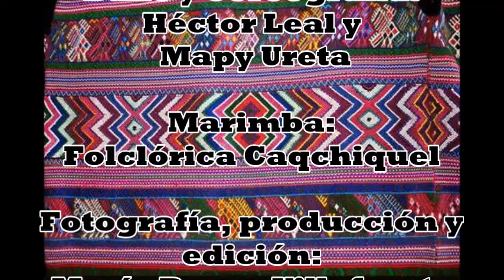Estampa de Nahualá - Grupo de danza Maíz y Frijol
Con esta danza hemos participado en diferentes festivales internacionales y solo nos adaptamos a los trajes de la Region de Nahualá.

El Grupo Maíz y Frijol es un Grupo independiente,  fundado en el año de 1,993. En su fundación participaron los Maestros: Rodolfo Orozco, Zully Ruiz, la licenciada Elbia Sanabria y el Maestro Héctor Leal.  Ha participado en diferentes festivales de danzas tradicionales de Guatemala y fuera de las fronteras  En 2,003 Ha representado al país en la Feria de Independencia en Estados Unidos;  En el año 2004 participa en el Festival de juegos para niños en la ciudad de I- lan en Taiwán. Desde 2,007 es parte de la organización de la Asociación Nacional de Danzas tradicionales en la ciudad de Gannat en Francia,  en 2007 participa en el festival de danzas folclóricas en: Francia,  España e Italia

También ha compartido escena con Grandes Conjuntos de Marimba como: Marimba Flor del Café; Marimba Chapinlandia, Maderas de Mi Tierra, Teclas Morenas, Marimba de las Hermanitas Vargas Jordán y la Marimba Suspiros Chapines, Grupo Zoel Valdez  y Con importantes Artistas como:  la Alondra de América Alicia Azurdia, Elizabeth de Guatemala y en las Gala de la Canción de Guatemala, la Gala del día del Artista Nacional, en la Opera El Elixir del Amor y ha actuado con la Orquesta de Roberto Estrada y Orquesta Sinfónica Nacional Y la Orquesta de Camara de Universidad Francisco Marroquin  . También han  sido invitados para participar en las películas Ve que Vivos.  Han realizado temporadas teatrales en el Centro Cultural Miguel Ángel Asturias. El Grupo trata de promover la cultura danzaria de Guatemala a todo el mundo.